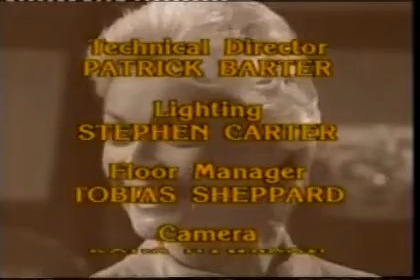sons and daughters episode 85